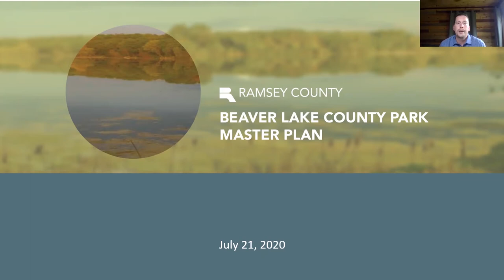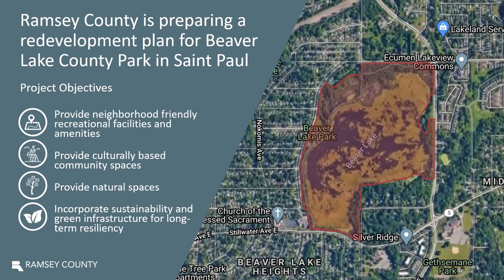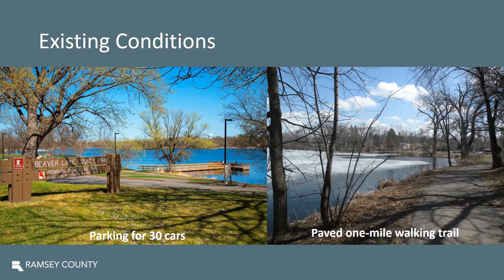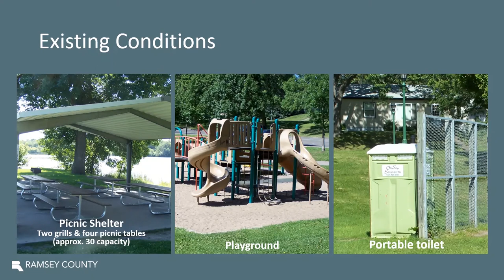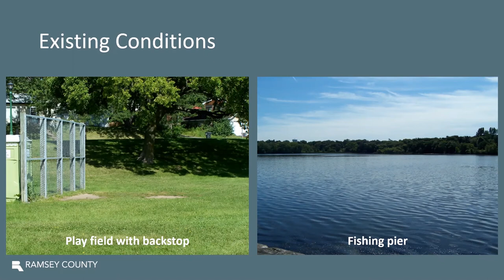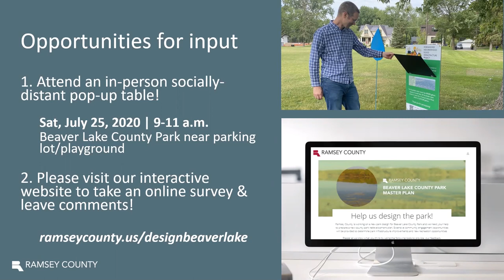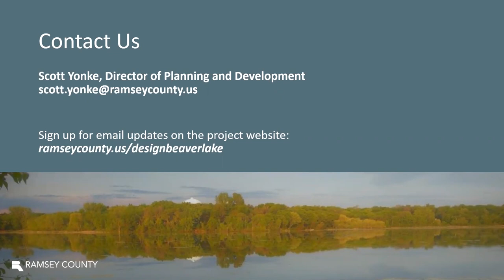Beaver Lake County Park Master Plan Update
Parks & Recreation is preparing a new redevelopment plan for Beaver Lake County Park in Saint Paul and Maplewood. We are currently gathering input from the community as we work on developing initial designs. Learn more about the project and ways you can share feedback on the future park design.